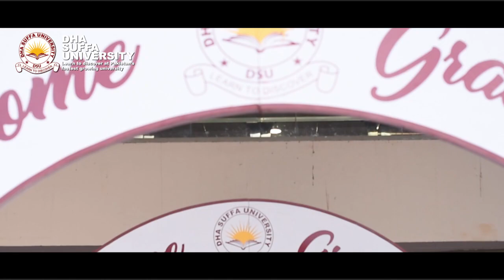DHA SUFFA UNIVERSITY 3RD CONVOCATION 2023